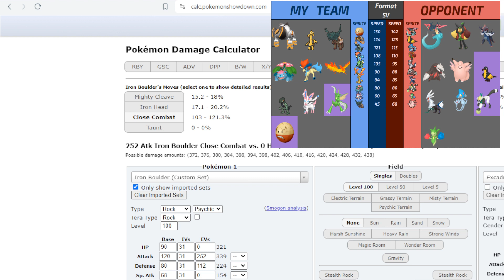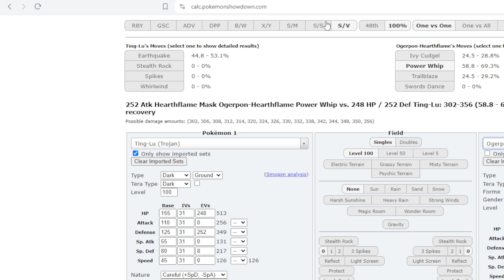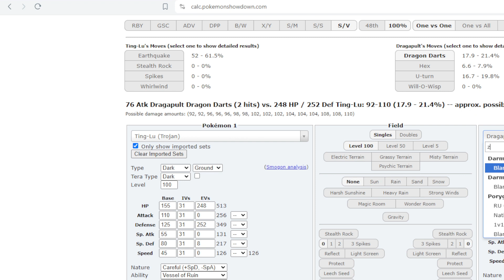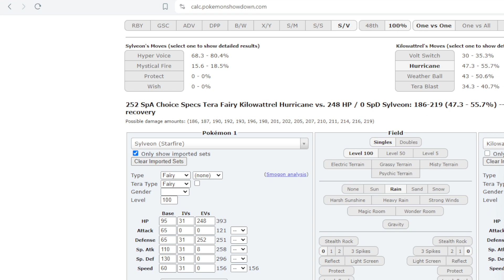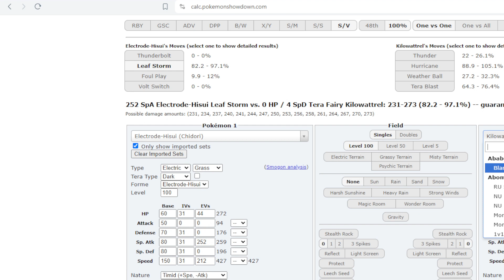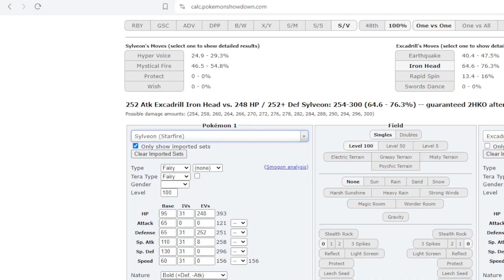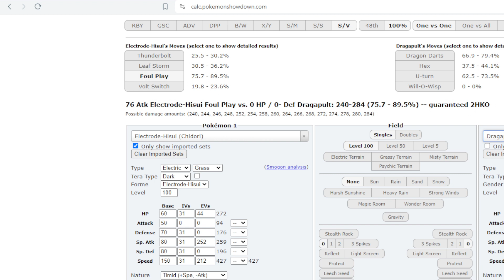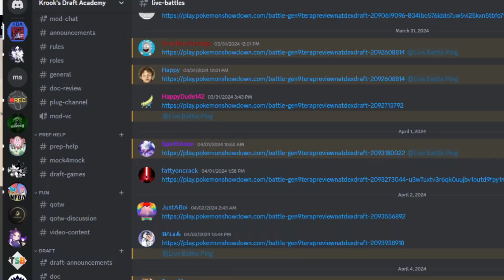The whole battle comes down to a roll! KDA Season 1 Week 6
Welcome to week 6 of KDA where I finally try to get my revenge on spirit. His team is super scary with threats like pult and ogerpon hearthflame who can stop my checks. However, I have improved since my our last battle (which was my first ever draft match) so I'm here to win or will losing a roll cost me the whole match?

Make sure to check our @thespiritunion4868 to see his side of the battle